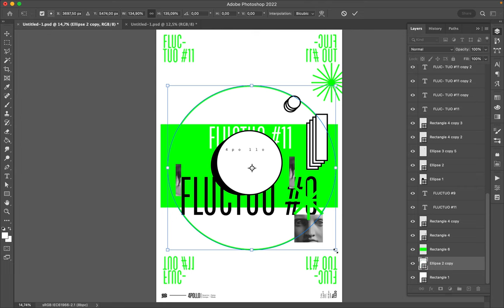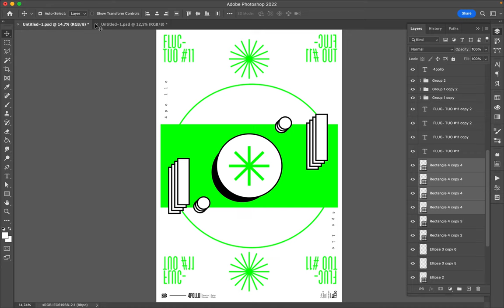Poster Speed Art 1320 Fluctuo 11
I used the symmetry of a playing card.